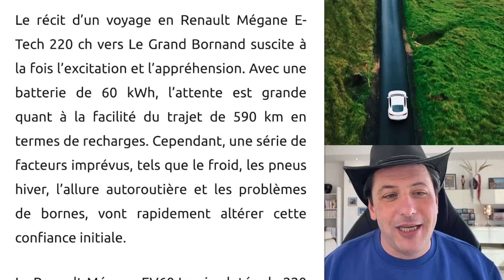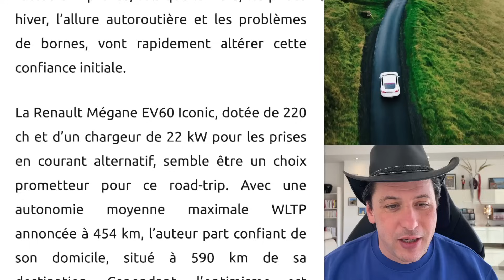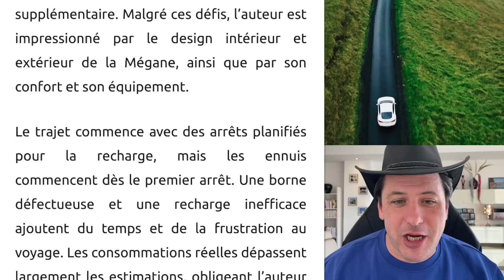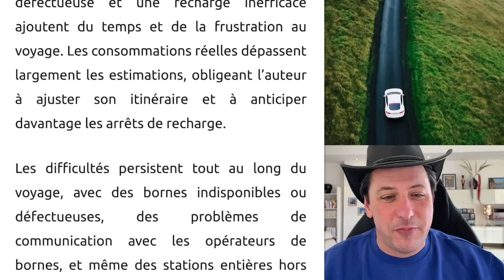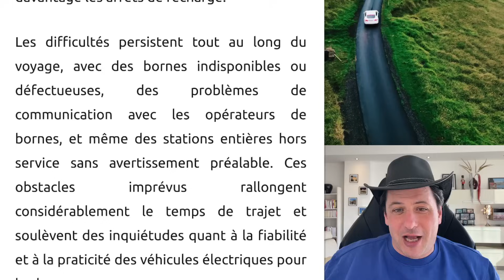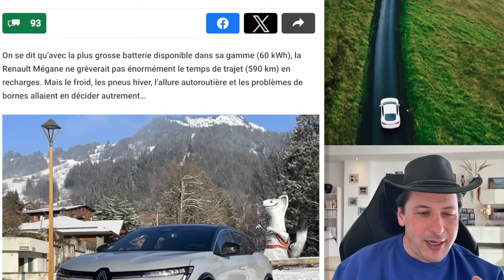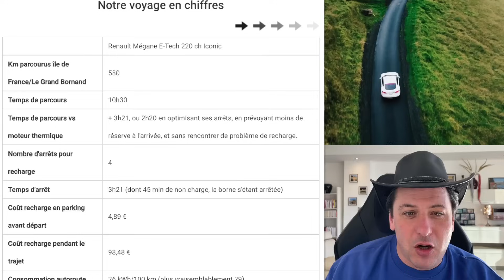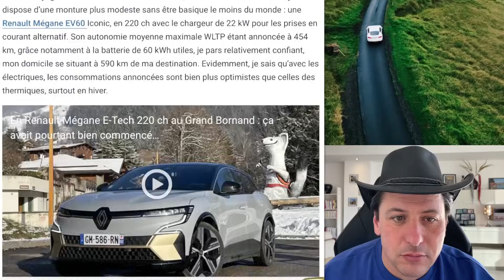Maintenant, Le Surprenant Récit D’un Voyage En Enfer (Électrique)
Voyage en enfer électrique avec la Renault Mégane E-Tech 220 ch : bornes en panne, recharges interminables et facture salée 💥😱 Découvrez les défis insoupçonnés d'un road-trip mouvementé en voiture électrique. Une expérience qui remet en question la promesse d'autonomie et la praticité des EV sur les longues distances.